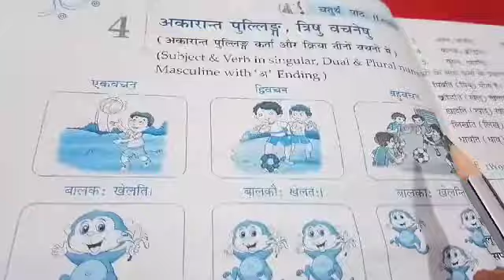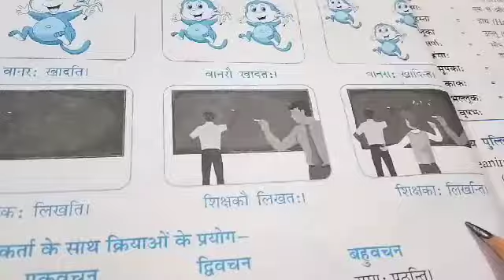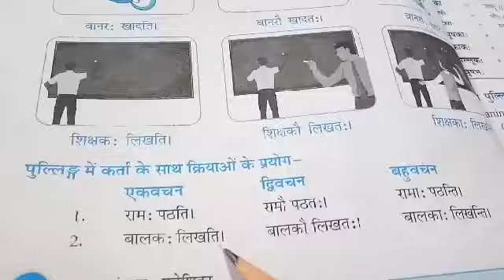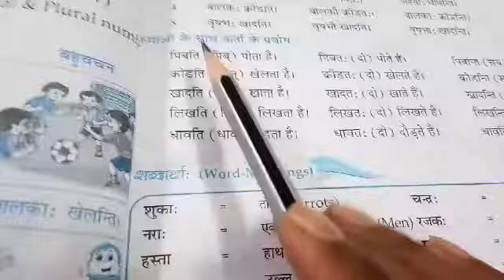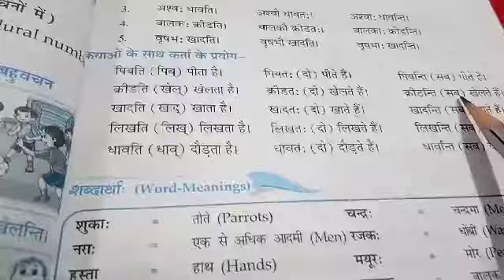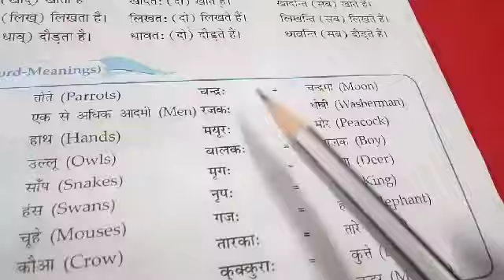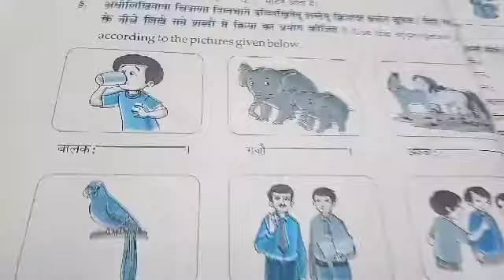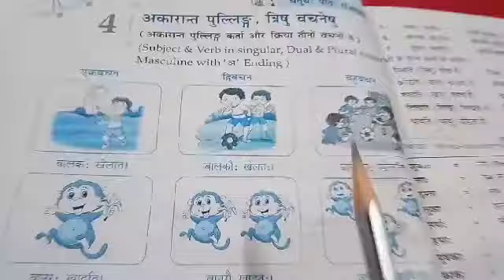CLASS Vth SANSKRIT CH 4 DATE 28 06 21